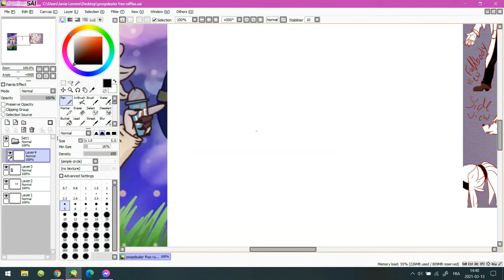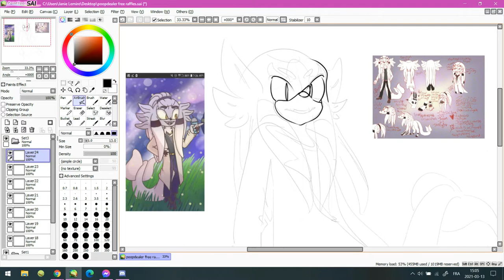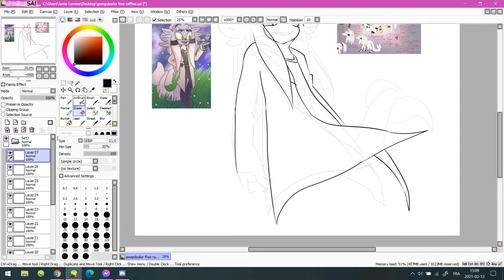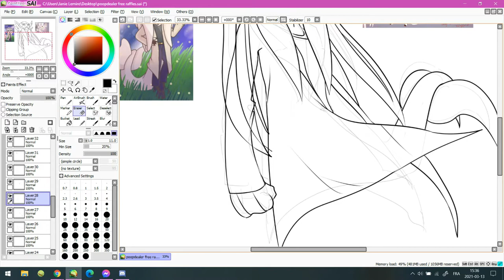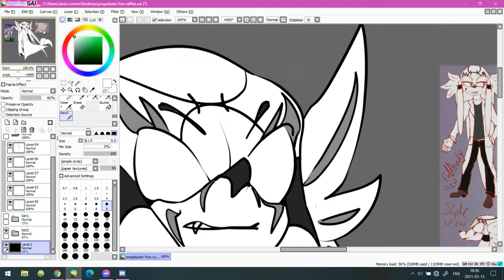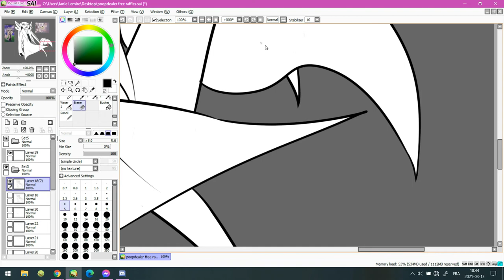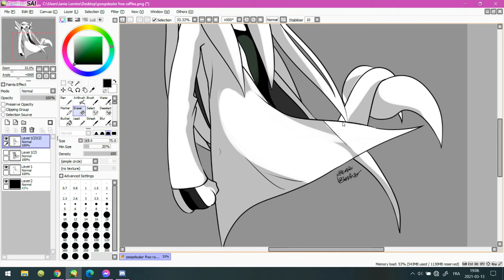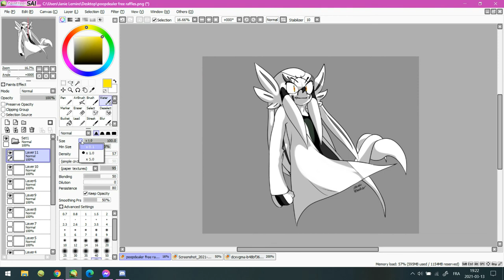LET'S WIN RAFFLES: SONIC FAN CHARACTER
Congratulation to the winner! 🎉

Time : 2 hours 19 mins 76 secs

⭐Credit⭐
1. A Caring Friend - Bad Snacks